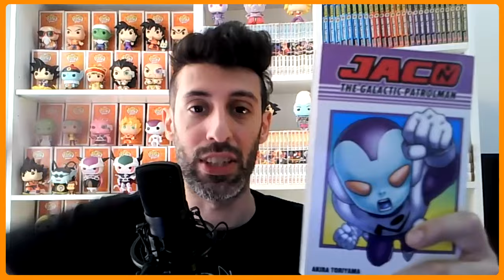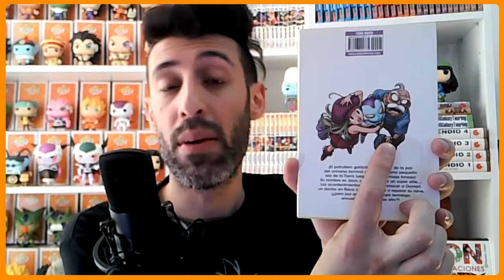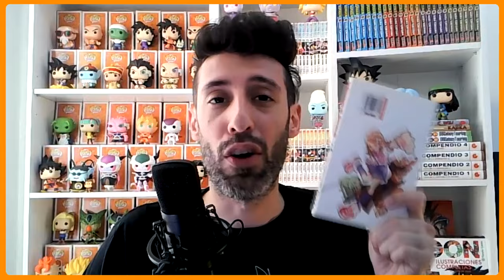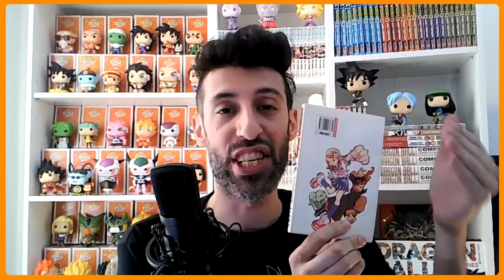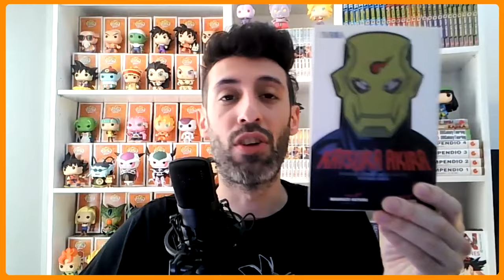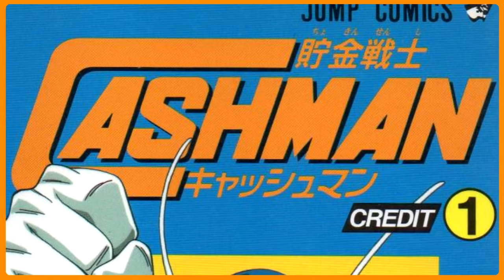⍟Estos son los 5 MANGAS de AKIRA TORIYAMA que son CANÓNICOS a DRAGON BALL | Acá TODOS los CAMEOS⍟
⍟ENCICLOPEDIA DRAGON BALL: SIEMPRE INFORMACIÓN OFICIAL⍟

¿Sabías que hay 5 mangas de Akira Toriyama que son canónicos a la historia de Dragon Ball? En este video te hablo de todos, y muestro sus diferentes cameos. En la Saga de la Patrulla Roja, en la Saga de Black Goku y hasta en la película y arco de Dragon Ball Super: Super Hero. Mira el video a ver si conoces todos estos mangas y expandí el Dragon World.

MANGAS:
00:00 - Introducción
01:19 - Jaco, el Patrullero Galáctico
04:29 - Dr. Slump
07:13 - Sachie Goo!!
11:50 - Jiya
16:00 - Cashman